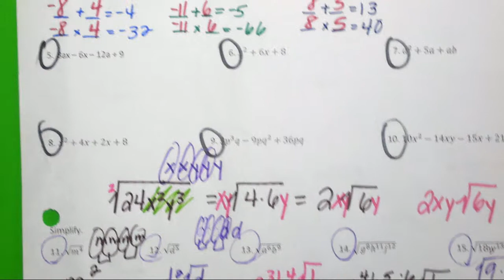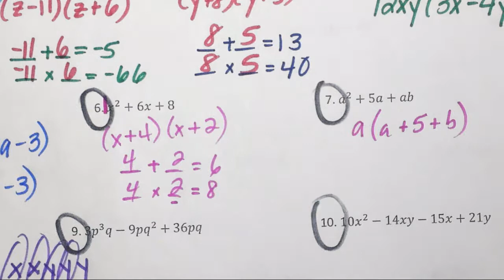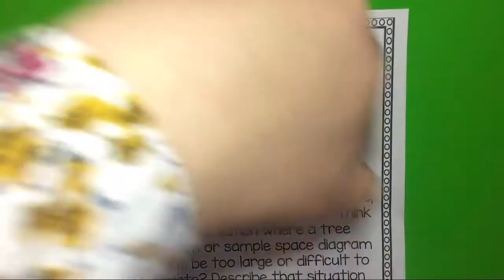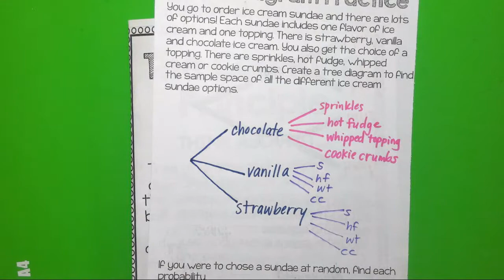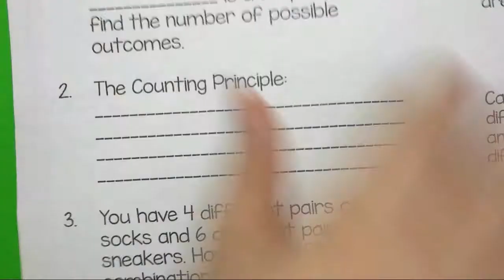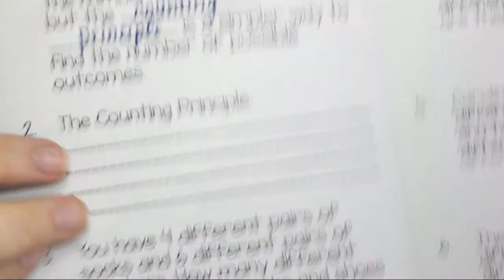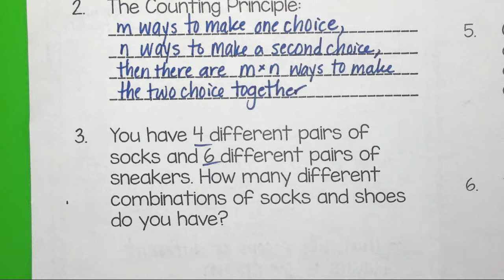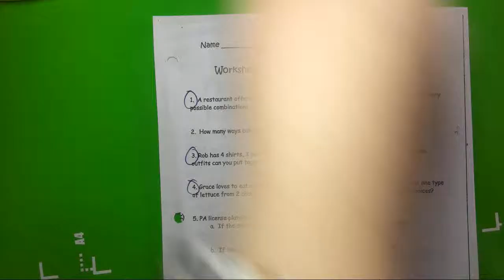Discrete Notes from 10 19 17